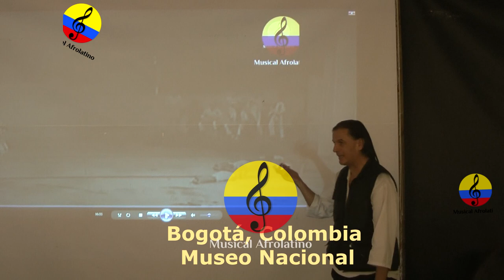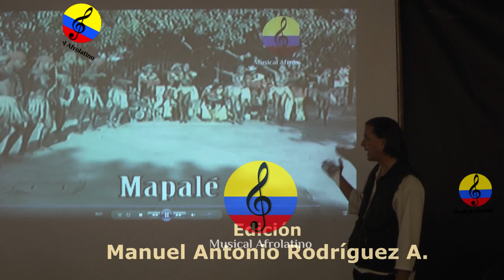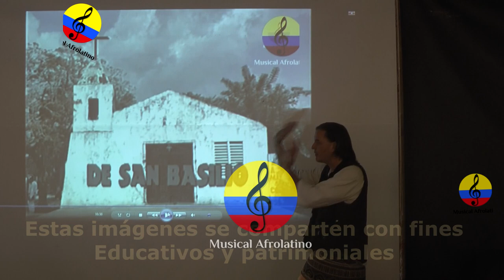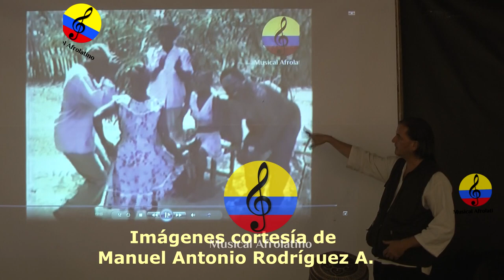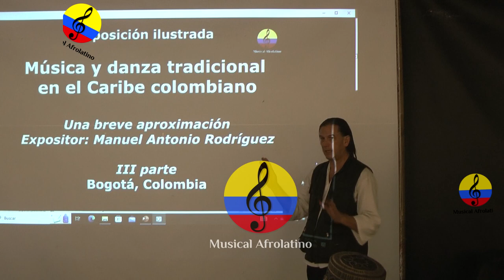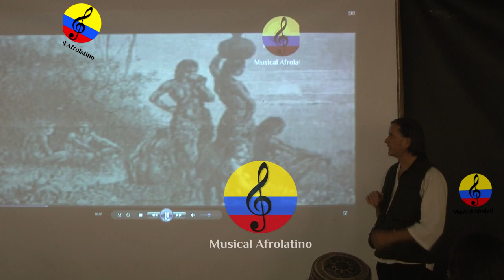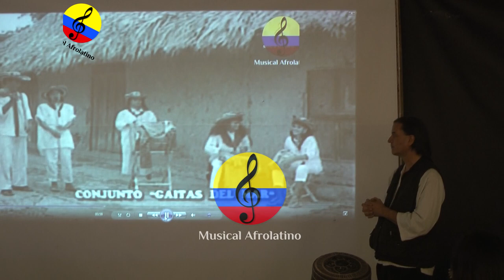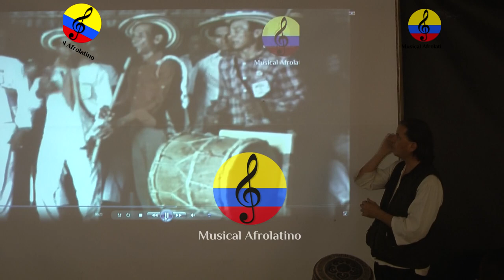Conferencia: música, danza y tradición oral en el Caribe Colombiano, VII parte, Bogotá, 2023